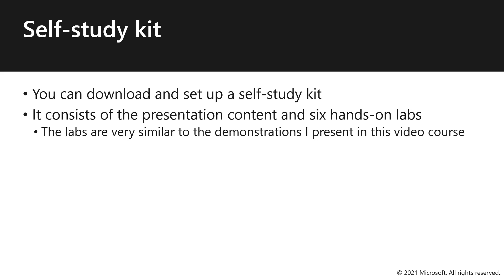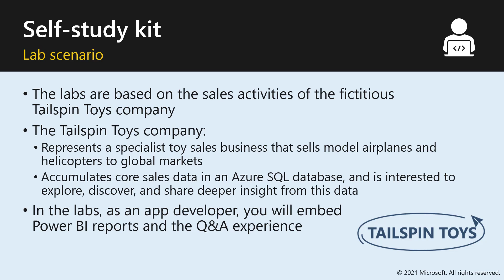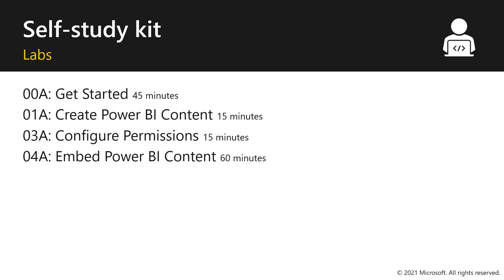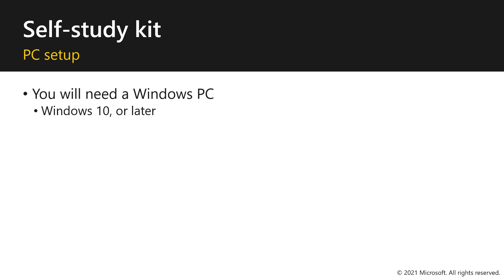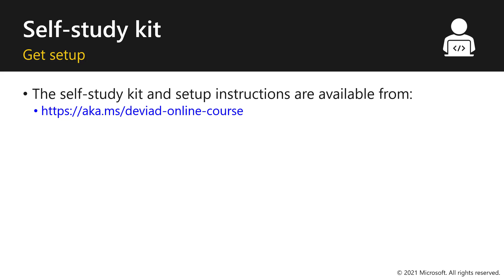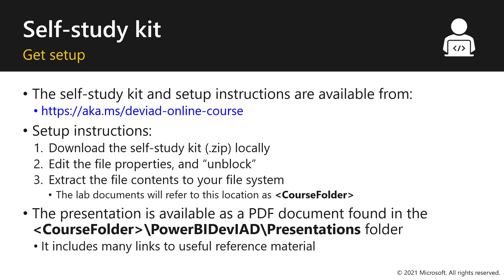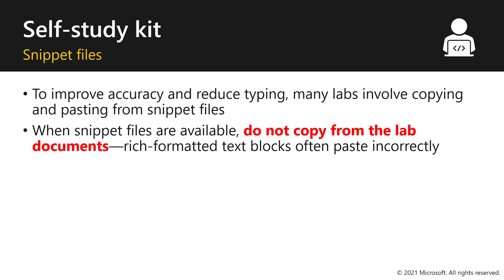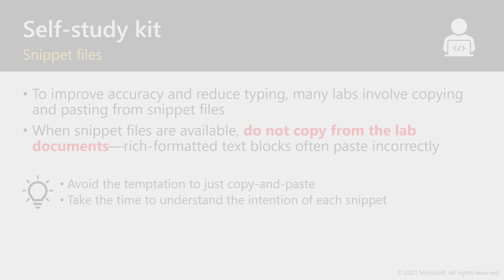Self-study Kit | Power BI Developer in a Day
In this video, Peter Myers (Microsoft Most Valued Professional, and course developer) introduces the course labs and how you can get set up with the self-study kit. It is video 2 of 21.

The Power BI Developer in a Day online course empowers you as an app developer with the technical knowledge required to embed Power BI content. We recommend you watch the videos in the recorded sequence, starting with video 1 and ending with video 21.

For more information about the online course and the downloadable self-study kit,